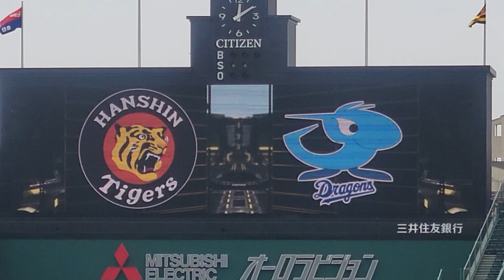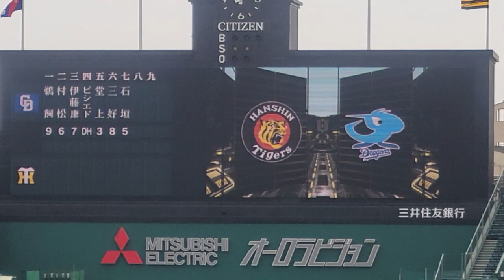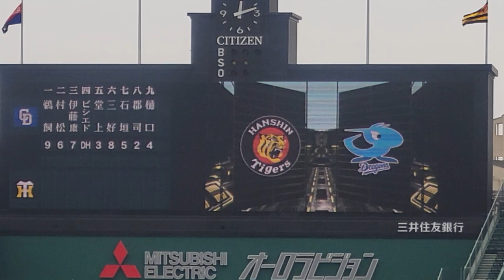【ビジエド選手ｽﾀﾒﾝ✨】ﾌｧｰﾑ中日ドラゴンズ ✨スタメン発表🐉 岡野祐一郎 投手 23.4.21. 🆚 阪神 🏟阪神甲子園球場